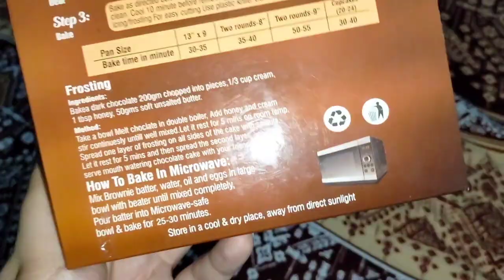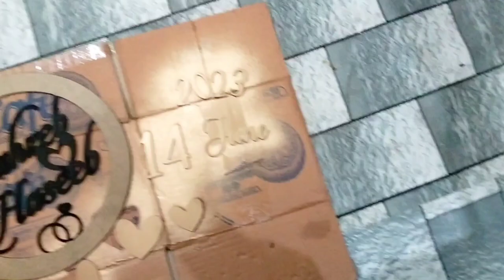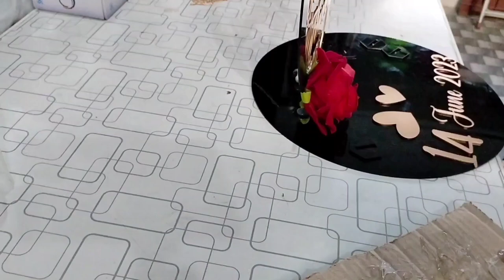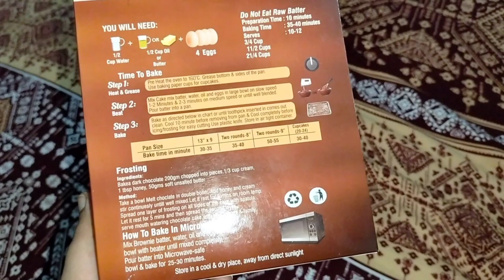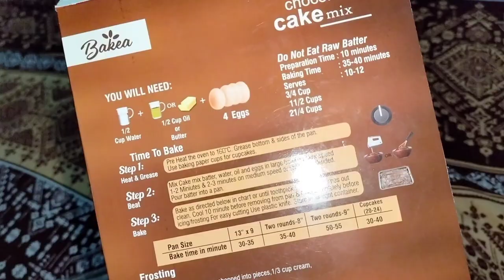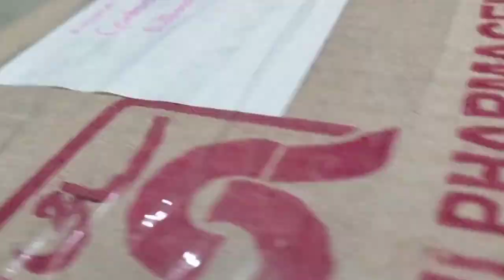Finally cake Ban gaya❤️🫶 || Nimi's Vlog